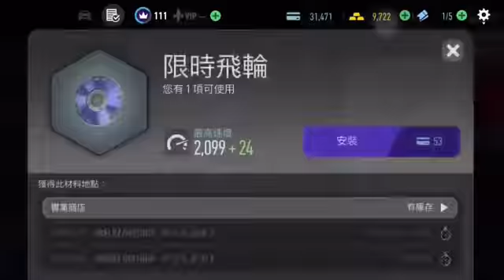Shelby Daytona | Proving Grounds | Need For Speed: No Limits | Day 3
0:00 start
0:18 Event 1
1:49 Event 2
3:05 Event 3
4:10 Event 4
5:35 Event 5
7:07 Event 6
8:26 Upgrade
8:49 Event 7